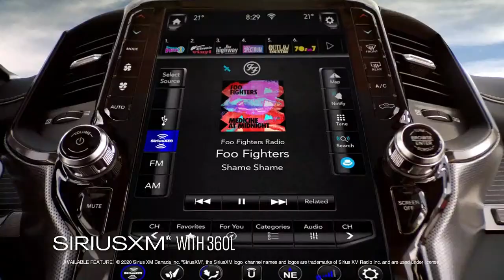Alberta Ram Dealers Post-Game Show - 18.01.21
Brendan Parker and Matt Stajan have highlights, interviews and analysis from Monday's game against the Canucks.